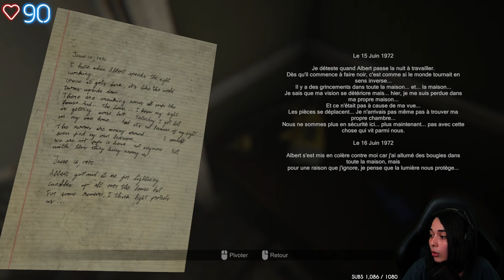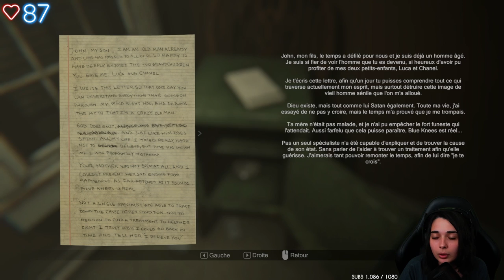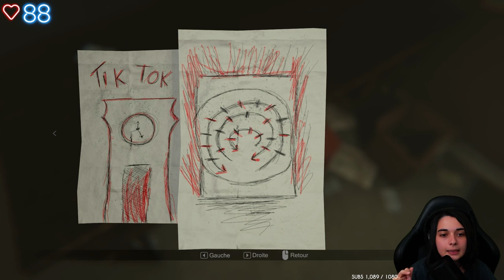VOUS N'ALLEZ PLUS DORMIR.... - (Madison) #2 ENDING